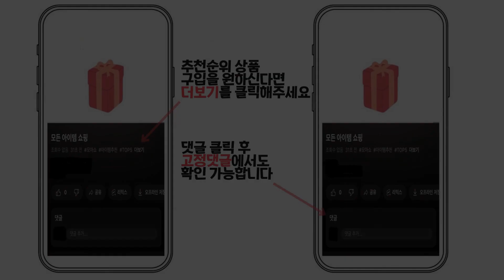2024년 인기 토트백 추천 TOP5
1위 : 쌤소나이트 Red BAYNES 토트
가격 : 90,300원

2위 : 담찌마켓 빅사이즈 데일리 숄더 스퀘어백 mto60
가격 : 18,900원

3위 : 비즈엘 데일리 포켓 투웨이 코듀로이 숄더 크로스백
가격 : 22,800원

4위 : 라운드오프 퀼튼 남녀공용 프리미엄 라인 생활방수 메신저 크로스백
가격 : 42,120원

5위 : 미리미터 대용량 데일리 무지 숄더백 노트북 수납 토트백 쇼퍼백
가격 : 19,900원